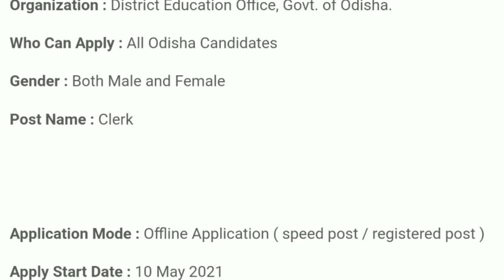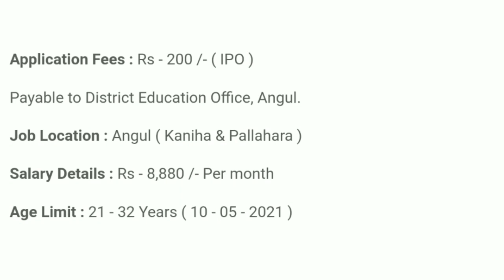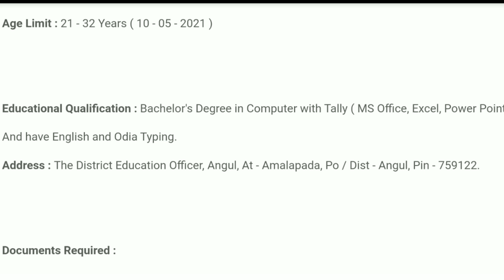Panchayat Level Govt Job Vacancy ! Odisha Govt Job Vacancy ! Odisha Job Update Today ! Odisha Job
1.Odisha job updates 2021.
2.Odisha govt jobs 2021.
3.Odisha village level jobs vacancy 2021.
4.Odisha block level jobs vacancy 2021.
5.odisha job update.
21.Odisha job.
6.Odisha police recruitment 2021.
7.Odisha daily job.
8.Odisha police jobs 2021.
9.Ssc recruitment 2021 odisha.
10.Odisha block level jobs recruitment 2021.
11.Oisf big vacancy 2021.
12.Odisha village level jobs 2021.
13.Odisha job news .
14.Odisha railway recruitment 2021 .
15.Odisha block level jobs 2021.
16.Odisha village level jobs recruitment 2021.
17. Central and Odisha Govt Job.
18. Central govt job.
19. Odisha Govt Job Update Today .
20 . Odisha Daily Job News.
22.Odisha job.
23.Odisha new job.
24.Odisha job update.
25.Odisha government job.
26.Odisha job updates 2021.
27.Odisha daily job.
28.Odisha govt jobs 2021.
29.Odisha govt job.
30.Odisha job 2021.
31.Odisha village level jobs vacancy 2021.
32.Odisha police jobs 2021.
33.Odisha block level jobs recruitment 2021.
34.Odisha job news.
35.Odisha gds recruitment 2021.
36.Odisha block level jobs 2021.
37.Odisha panchayat level jobs.
38.Odisha postal recruitment 2021.
39.Odisha job updates.
40.Odisha block level jobs.
41.Central and odisha govt job.